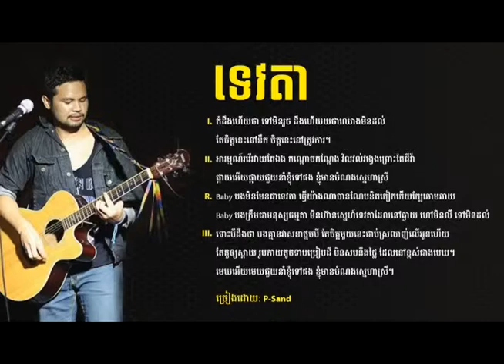Love9 ទេវតា Te Vda Lyric